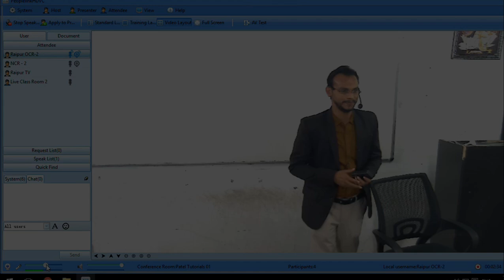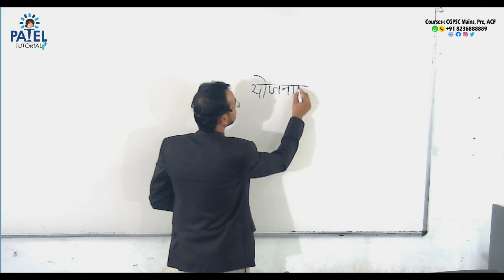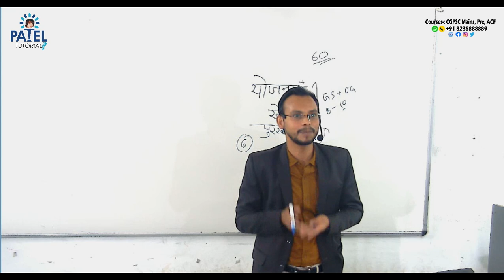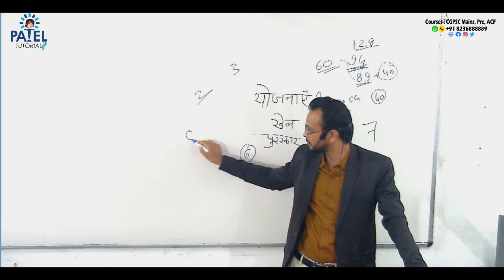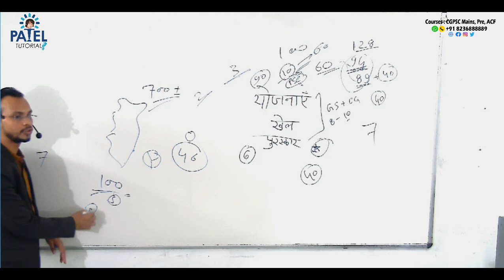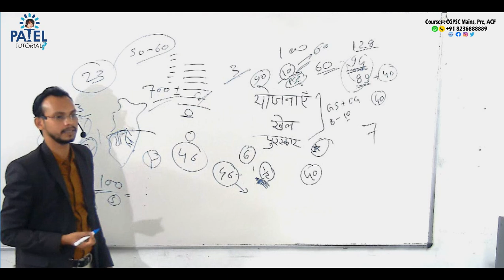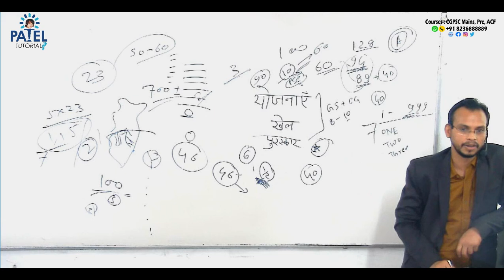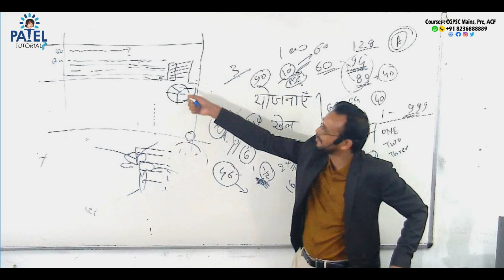CGPSC MAINS KI TAIYARI KAISE KARE ?? BY - SURAJ KASHYAP (DEPUTY COLLECTOR) RANK - 5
PATEL TUTORIALS App Install Now -
World Geography Class 3 Soviet Union & Europe